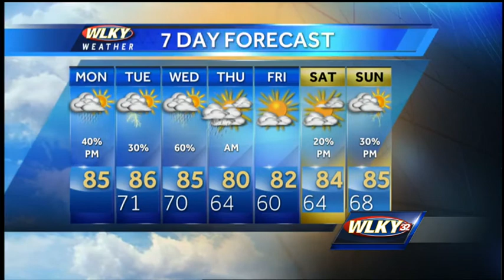Storm Chances this Afternoon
WLKY's Matt Milosevich has the latest on a warm and muggy forecast, with the chance for afternoon showers and storms.